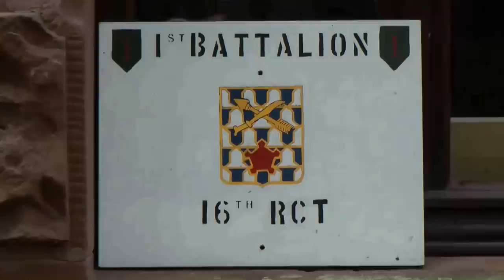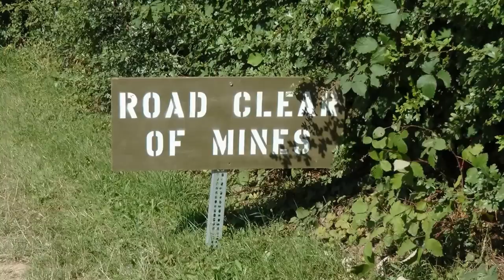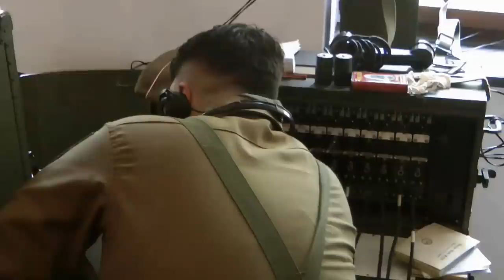Living History 1945: WWII: the 1st Infantry division 16th RCT occupies a German village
Living History May 1945 - 1st Infantry division 16th RCT occupies a German village in the Hunsrueck mountains: House search, Medical aid, distribution of food donations, demining, signal corps, RC service
soldiers live, military vehicles

Living History days 2014; Open Air Museum Roscheider Hof, Konz, Germany

See the highlights:
00:00  house search
03:26  deming
08:34  camp
09:26  field kitchen
10.22  medical aid
10:50  distribution of food donations
11:40  barney
13:52  municipal office
15:19  military vehicles
17:10  signal corps
18:50  RC service
19:48  outtakes

Open Air Museum Roscheider Hof Konz, Germany

Konz is a German little town between Trier and Luxembourg.